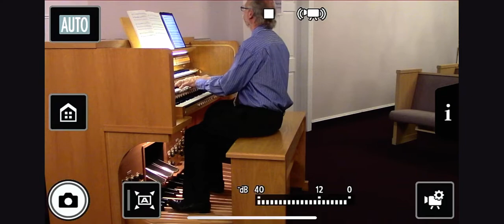This Is Church part 4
Message by pastor Joshua, music by Leonard lutz after the message.